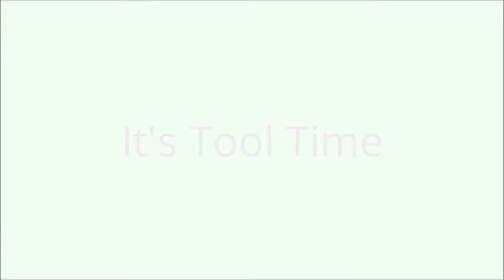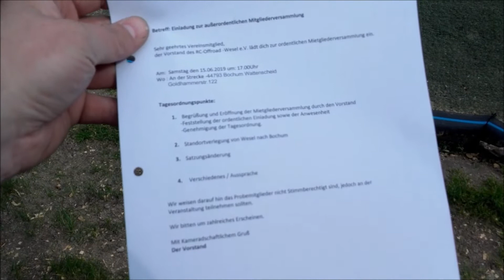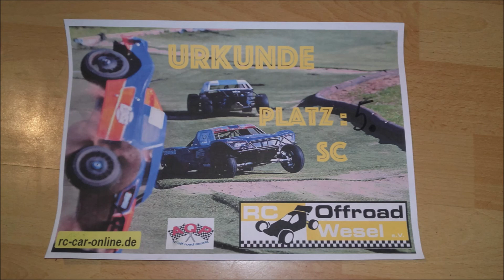RC Good Year D.A RCOW 18.5.19 Vereinsrennen Nr.2 ! Video + Diashow